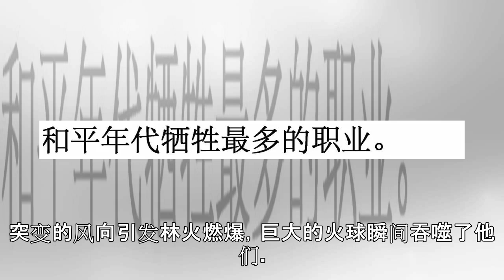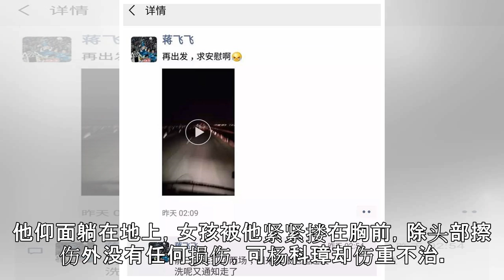牺牲消防员最后的朋友圈！